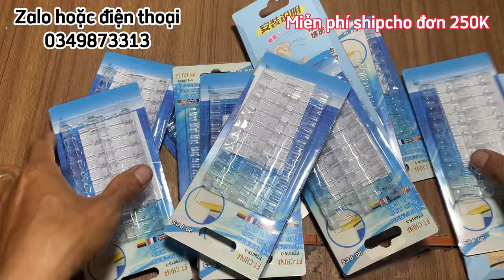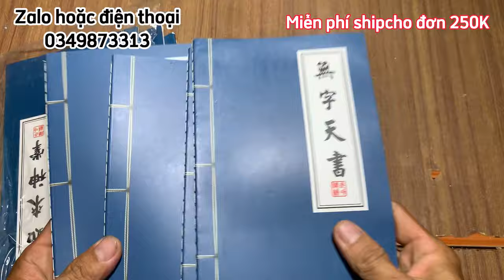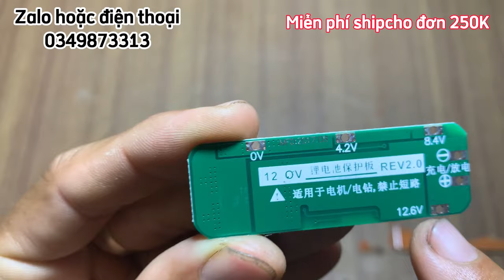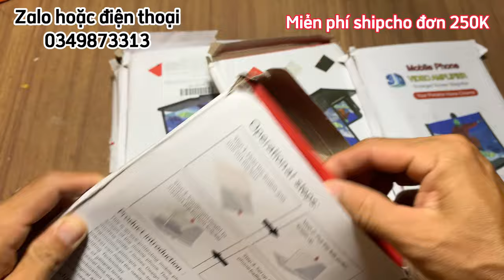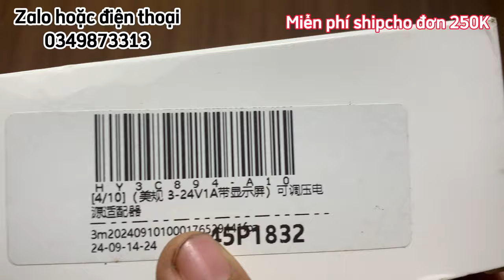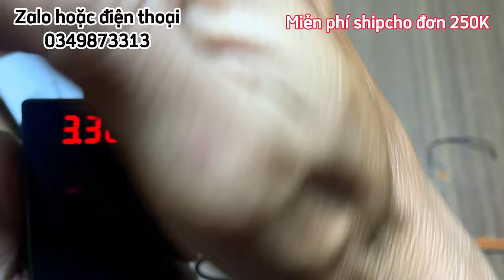Thanh lý đồ điện gia dụng